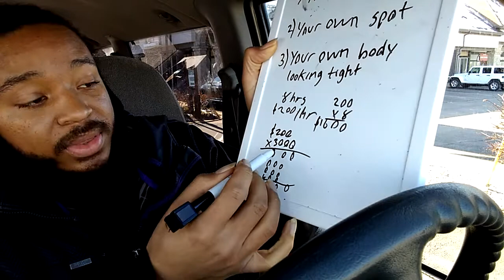Self improvement dating advice: 3 requirements for Abundance of women in your life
This channel is for adults

on this channel I usually like to talk about self-improvement, Fitness, dating advice, and nutrition so you guys can fully overstand how to have a more successful life when it comes to all areas of it